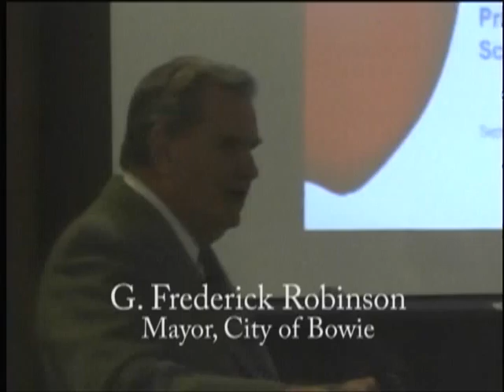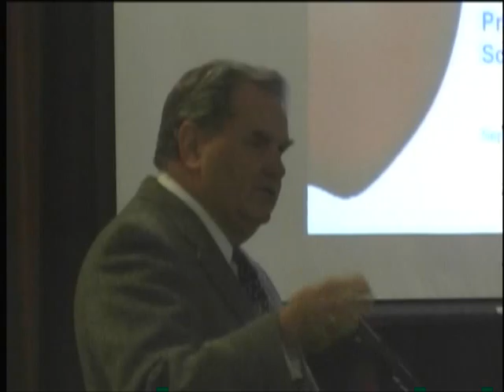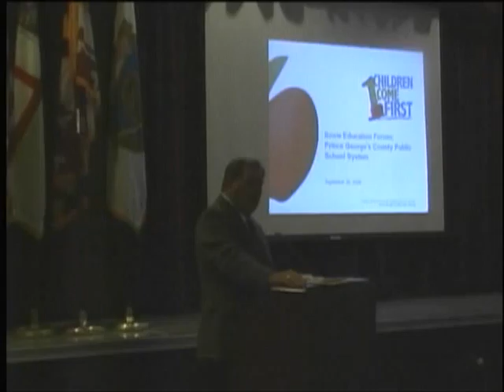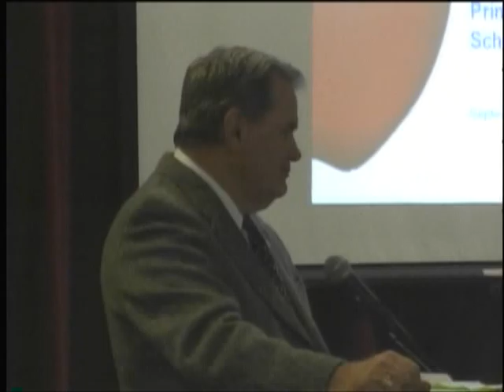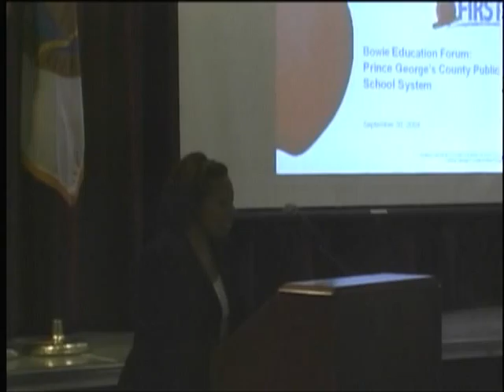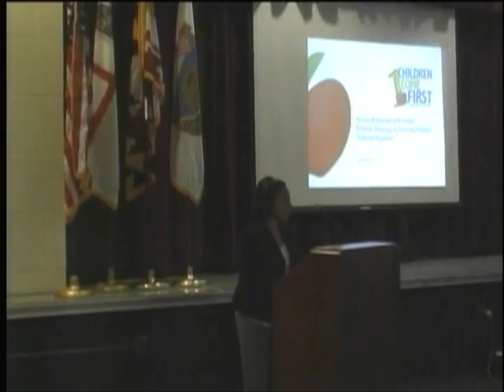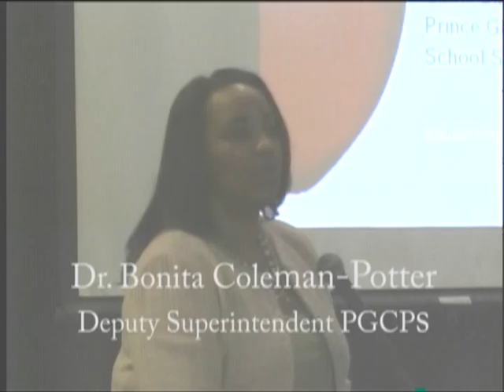Education Forum, Bowie 1/9